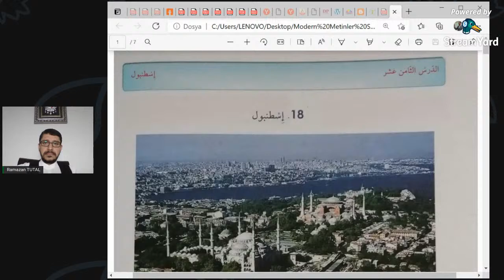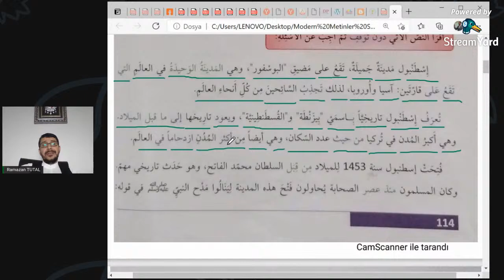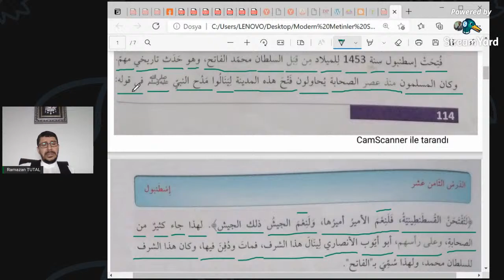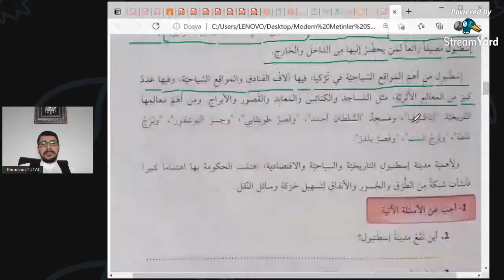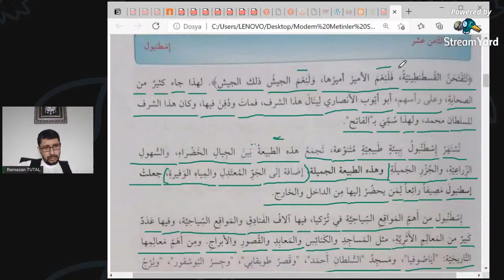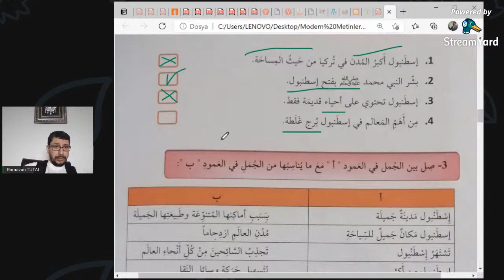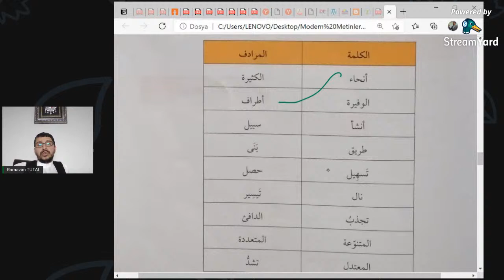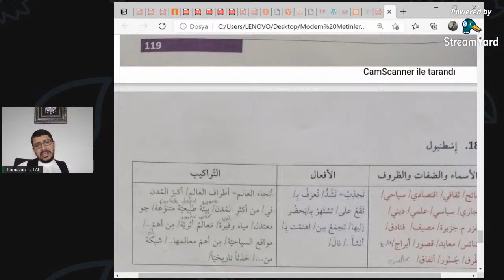Online Arapça Modern Metinler 18 ( İstanbul )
Kitabu'l-Kıraeti Başlangıç Seviye